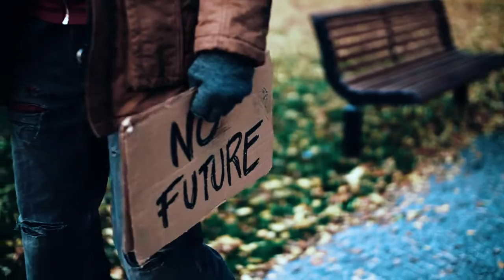Niño Buscaba A Su Perro En Las Calles Cuando Vieron La Foto Quedaron En Shock